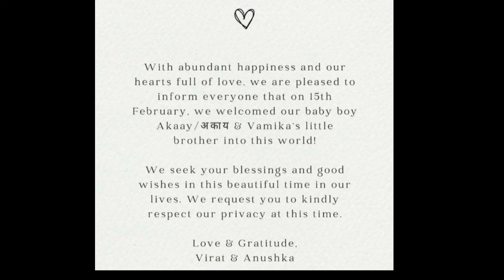IPL 2024 -8 Big News For IPL on 21 Feb (Sarfaraz IPL 2024 Team, IPL Phase 1 Schedule, GT Bowler BAN)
Watch 8 Big News For IPL on 21 Feb (Sarfaraz IPL 2024 Team, IPL Phase 1 Schedule, GT Bowler BAN, Virat Kohli Son)